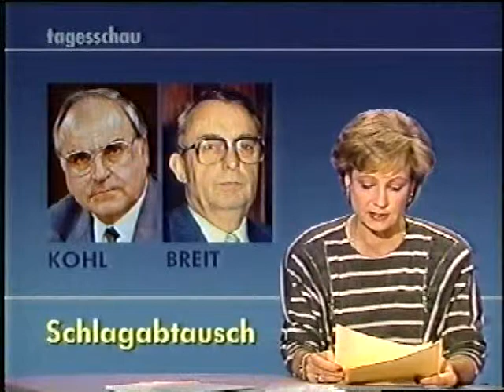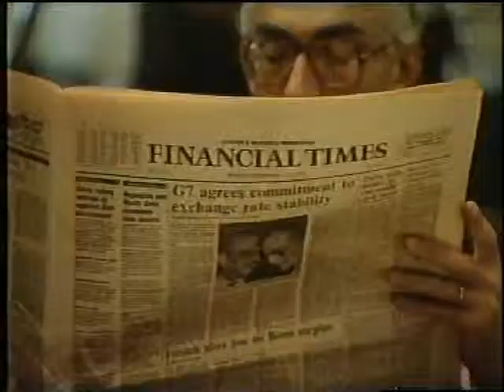tagesschau 26. September 1988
tagesschau von Montag, dem 26. September 1988